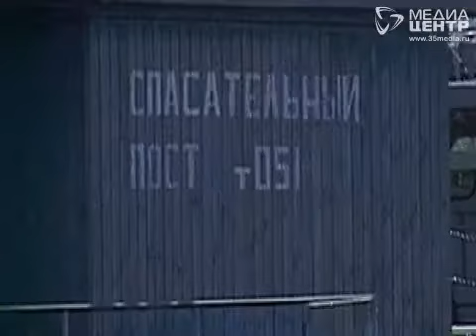Череповчане открыли пляжный сезон